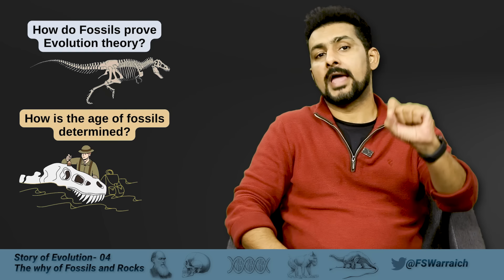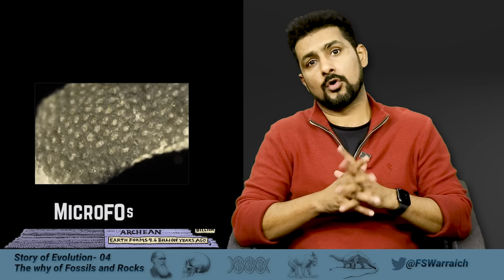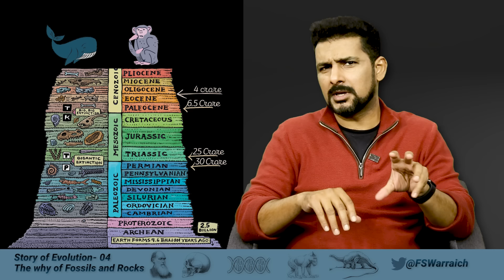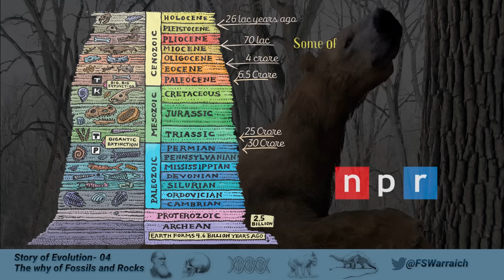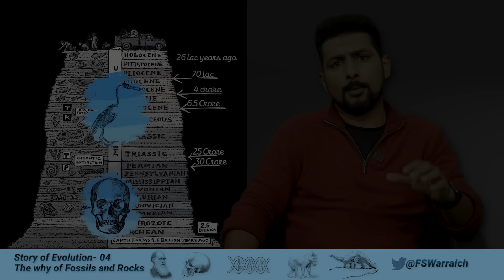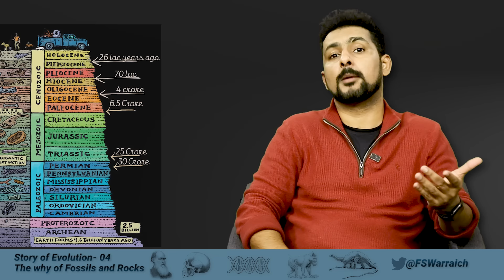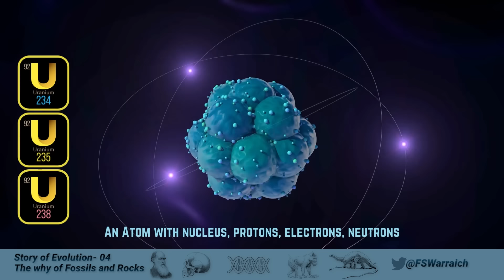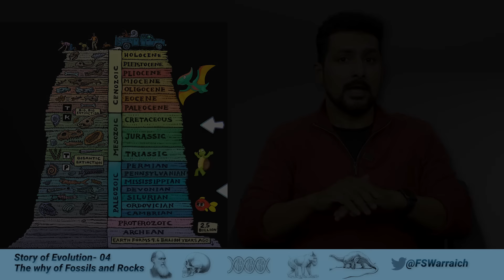Evolution 04 | Why fossils are the evidence of the "Evolution of Life"? | Faisal Warraich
★ ☆ Films you must watch before you die
📜 Chapters
00:00 Fossilisation
00:41 Does fossils prove evolution?
01:49 Earliest life fossils
02:41 Multicellular life
03:11 Life filled the earth
04:37 Age of reptiles
06:17 Birds evolved
06:48 Primates and whales
07:12 Ice age
08:12 End of the ice age
08:47 Proof of the evolution
11:17 How is the age of fossils determined?
11:51 Radiometric dating
16:55 Simple to complex life
17:16 Missing fossils questions